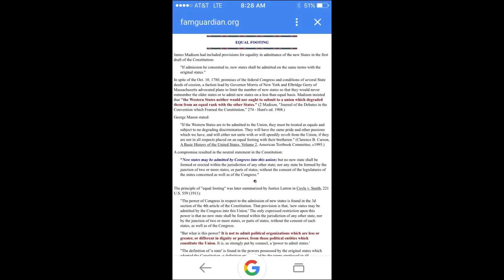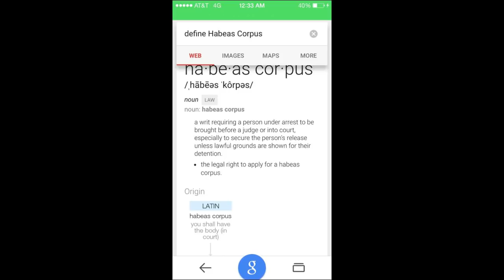Foundations Episode 5 Status Correction with Patrick